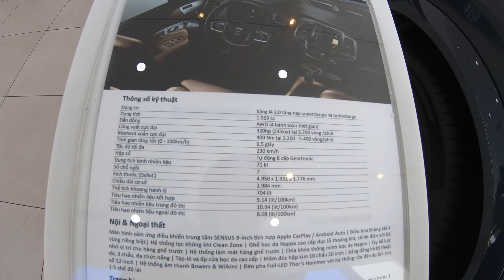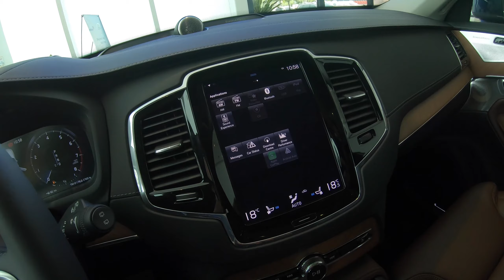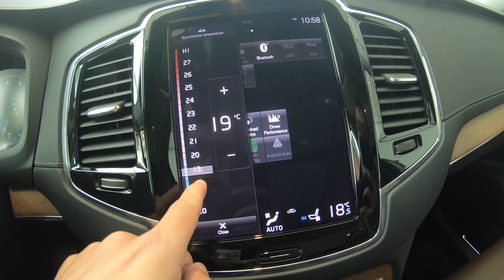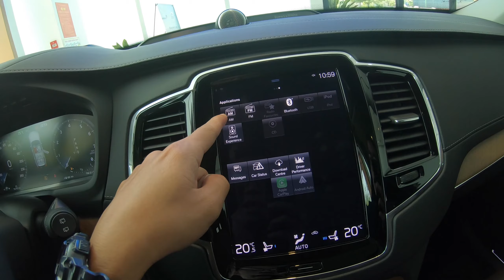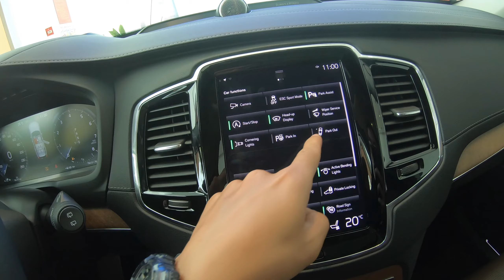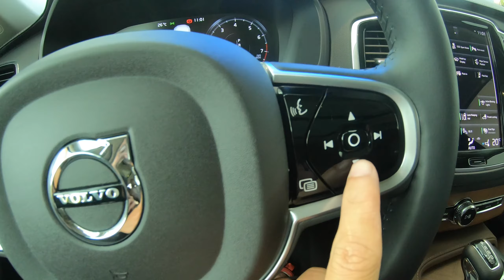SUV An Toàn Nhất Thế giới Volvo XC90 2020 giá 4 tỷ tại Việt Nam có gì đặc biệt?